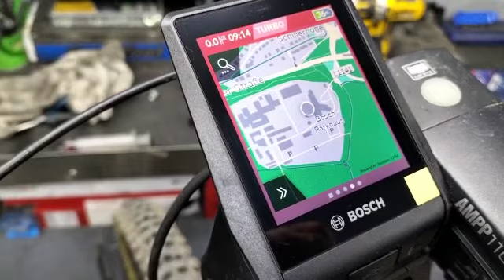Upgrad e-mtb Bosch smart screen, E-Bike